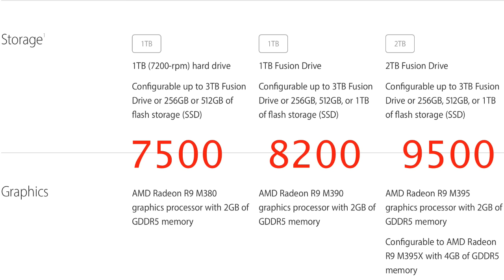أجمل كمبيوتر مكتبي (ايماك ٢٧ انش)